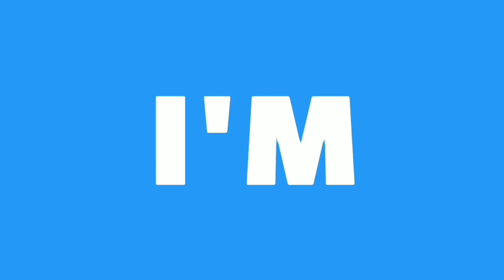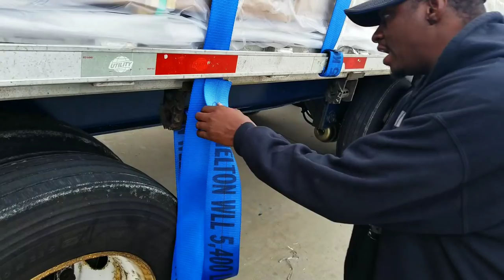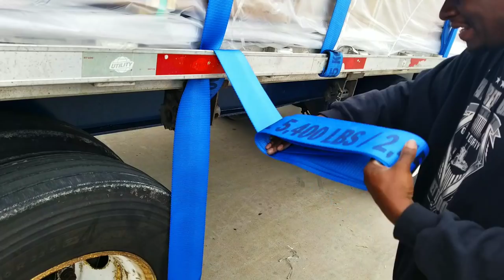Melton Truck Lines | Texas To Cali (Western Extrusions Load)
Texas To Cali. In PT 1, I get aoad from Carrollton, Texas. I'm headed to Fontana & Montebello California.